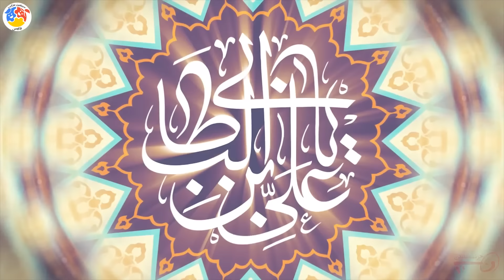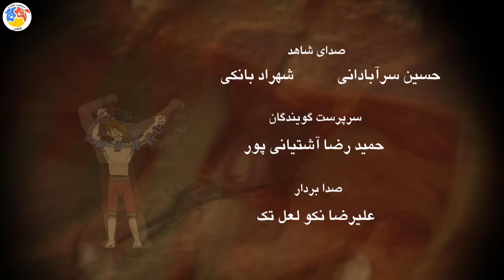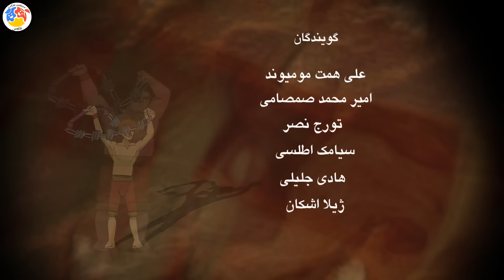پهلوانان - فصل 4 - فرخ لقا | Pahlevanan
پهلوان پوریای ولی، با تیزهوشی و همکاری شاگردانش: پهلوان یاور، پهلوان صفی و پهلوان مفرد، در مقابل مکر و حیلۀ اسکندرخان، داروغۀ طماع، حریص و جاه‌طلب شهر، ایستادگی و مبارزه می‌کند.
داستان این مجموعه در شهر خوارزم، از شهرهای خراسان قدیم، در قرن هشتم هجری قمری می‌گذرد. شخصیت اصلی این قصه‌ها، پهلوان محمود قتالی خوارزمی، ملقب به پوریای ولی، شاعر، عارف و ورزشکار نامی ایران‌زمین است. او دارای شغل آهنگری بوده و ضمناً صاحب و اداره‌کنندۀ تنها زورخانۀ شهر نیز هست که در آنجا آداب و اخلاق جوانمردی و پهلوانی و فنون کُشتی را به شاگردان خود می‌آموزد. زورخانه به نام پهلوان حیدر خراسانی، جد پهلوان پوریای ولی است که مکان قابل احترامی در نظر همگان بشمار می‌آید. پوریای ولی در آنجا به شاگردانش رسم جوانمردی و معرفت را می‌آموزد. او به آنها می‌آموزد شرط اول پهلوانی، آزادگی است، نه خدمت به ظالم؛ داشتن مقام و منصب در مرام پهلوانی نیست. با ارزش‌ترینِ چیزها، ذات انسان است و...
کارگردان:  سیاوش زرین آبادی
نویسنده:  سیاوش زرین آبادی
تهیه کننده: سید علیرضا گلپایگانی

سال پخش: 1401
Pahlavan Pouria Vali, with the ingenuity and cooperation of his students: Pahlavan Yavar, Pahlavan Safi and Pahlavan Mofrad, stands up and fights against the trickery of Iskander Khan, the greedy, greedy and ambitious drug of the city.
The story of this collection takes place in the city of Kharazm, one of the cities of ancient Khorasan, in the eighth century AH. The main character of these stories is the hero Mahmoud Ghatali Kharazmi, nicknamed Pouria Vali, a famous Iranian poet, mystic and athlete. He has a job as a blacksmith and is also the owner and manager of the only zurkhaneh in the city, where he teaches the manners and ethics of chivalry, wrestling and wrestling techniques to his students.
Pahlevanan - Season 4

Director: Siavash Zarinabadi
Author: Siavash Zarinabadi
Producer: Seyed Alireza Golpaigani

Release: 2022
Genre: Animation, Cartoon